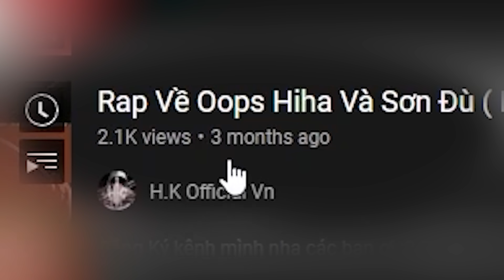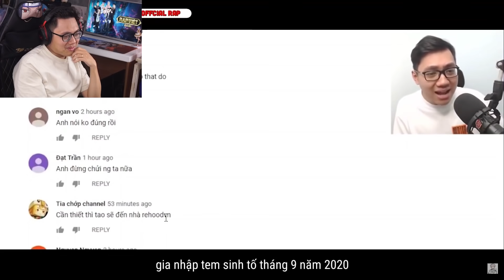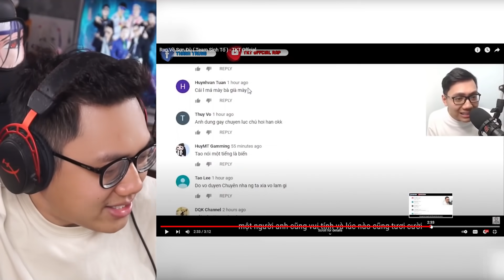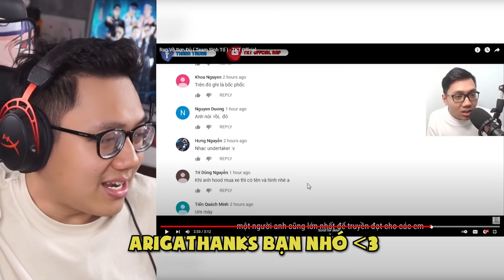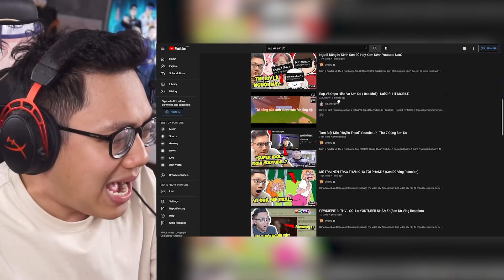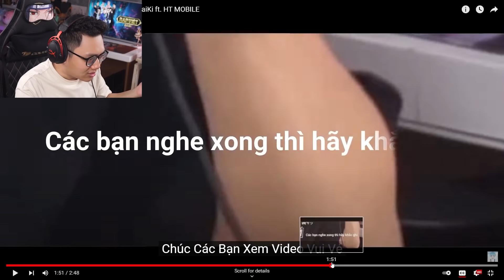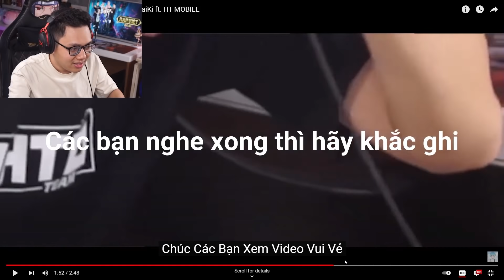Năm Mới Tôi Nghe Các Youtuber Rap Về Sơn Đù...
Mình là Sơn Đù, và đây là reaction về Năm Mới Tôi Nghe Các Youtuber Rap Về Sơn Đù...! Trong video này, các bạn sẽ được xem Các Youtuber Rap Về Sơn Đù, thật sự mình không thể tin được là có những YouTube Rap Về Sơn Đù! Chất lượng các bài Rap Về Sơn Đù như thế nào, hãy cùng mình xem đến cuối video để Nghe Các YouTube Rap Về Sơn Đù nhé!
♦️ĐĂNG KÝ CHO SINH TỐ TEAM ♦️ :
Theo dõi những mạng xã hội của mình